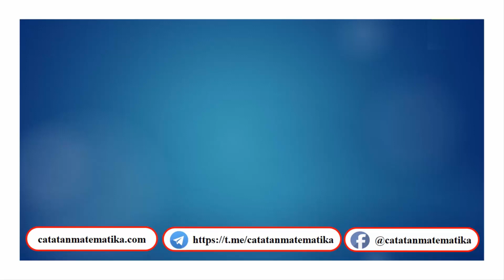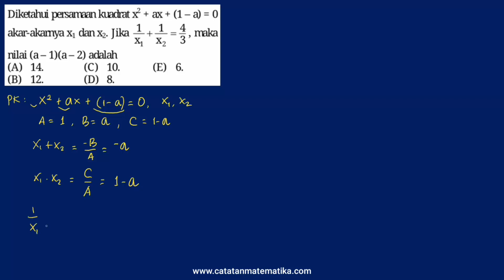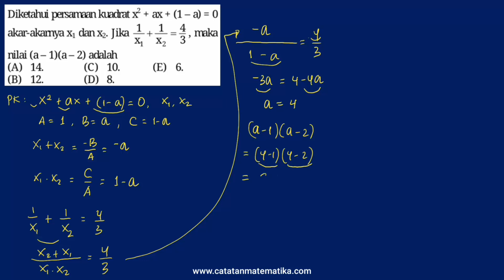Soal Asli UTBK 2019 Matematika Soshum-Persamaan Kuadrat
Materi: Persamaan Kuadrat
Sub Materi:
1) Jumlah Akar-akar persamaan kuadrat
2) Hasil kali akar-akar persamaan kuadrat